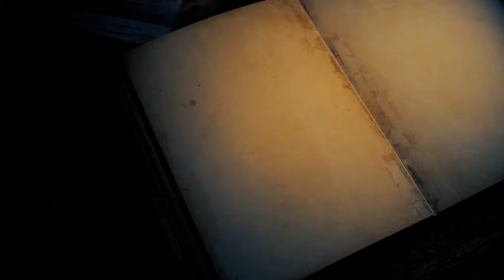Let's Read: In the Deathroom (Full Story)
This is a re-upload of both parts of In the Deathroom stitched together so you can listen to the full story in one video! Enjoy!

Timestamps:

00:00 - Intro

00:33 - In The Deathroom part 1 before the Intermission

31:33 - In The Deathroom part 2 after the Intermission